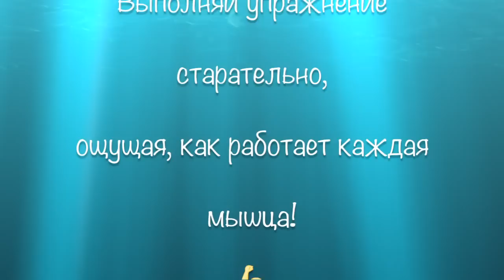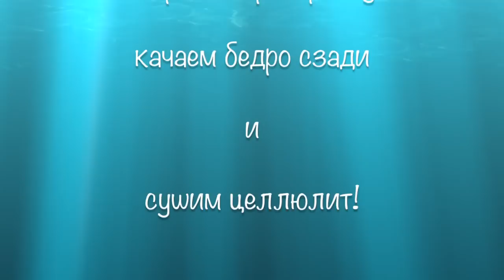7 дней ЭФФЕКТИВНОЕ ЖИРОСЖИГАНИЕ с ПРОКАЧКОЙ БЕДЕР/ Strong Ass & Fat Burn (KatyaENERGY)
R U T U B E
К А Н А Л   Д З Е Н
V K O N T A K T E

Пока я занимаюсь интерьером комнаты для моего ангелочка, предлагаю вам заняться моими излюбленными упражнениями на каждый день, для сжигания жира, целлюлита, а также для подтяжки ягодиц и бедер!
Целая неделя эффективной тренировки!
Повторяем каждое утро ровно 7 дней!